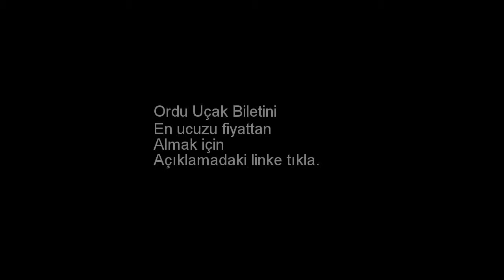Ordu Uçak Bileti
Ordu ucuz uçak biletini almak için yukarıdaki linki kullanabilirsiniz. Ordu uçak bileti. Ordu ucuz uçak bileti